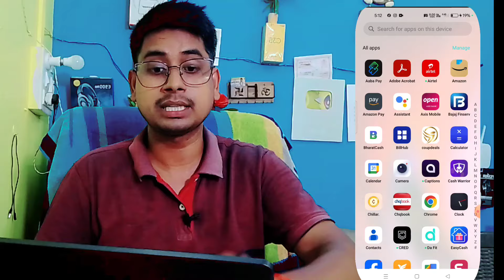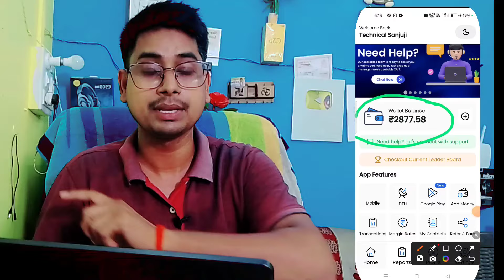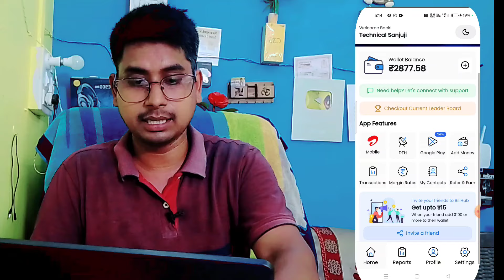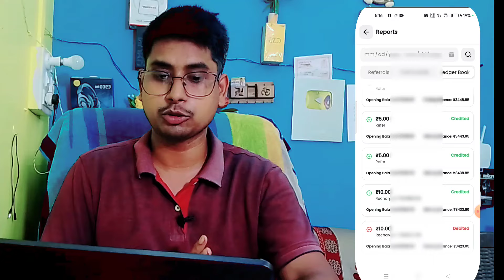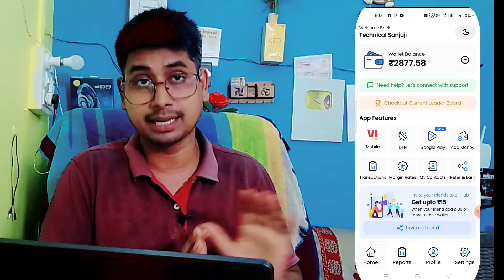📲 😍 Free Recharge App ₹299 Ka Free Mobile Recharge Kaise Kare | Free Recharge Earning App 2024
Aaj ki video me aapko batane wala hu free mobile recharge earning app

video pura dekhna guys

free recharge,
jio phone free recharge,
free mobile recharge,
jio free
free mai recharge kaise kare,
1month recharge free trick,
free mobile recharge trick

Free Recharge App ₹299 Ka Free Mobile Recharge Kaise Kare
 Free Recharge Earning App 2024
free mobile recharge best earning app 2024 free mobile recharge earning app 2024
free recharge
free recharge app real or fake
 free recharge earning app

✅ Like &amp; Follow ✅